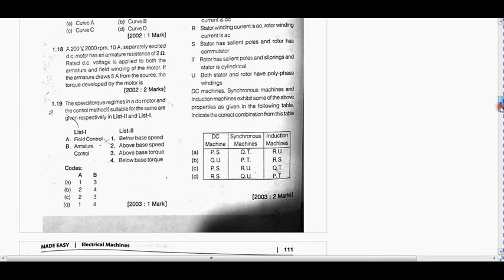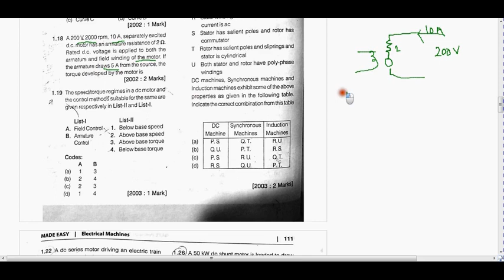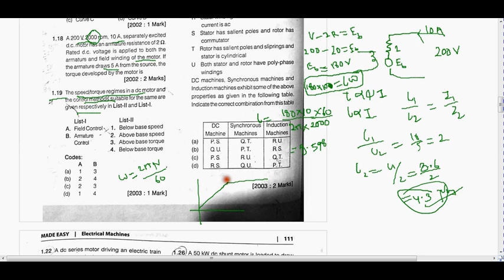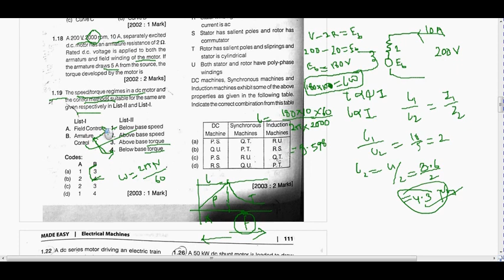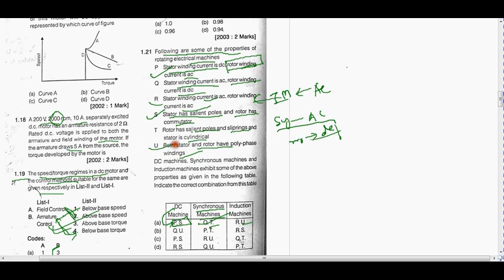13. gate electrical previous year solved paper, electrical machines gate previous year, dc machine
Electromechanical energy conversion principles, DC machines: separately excited, series and shunt, motoring and generating mode of operation and their characteristics, starting and speed control of dc motors;
13. gate electrical previous year solved paper, electrical machines gate previous year, dc machine